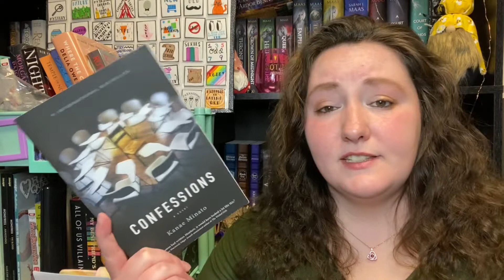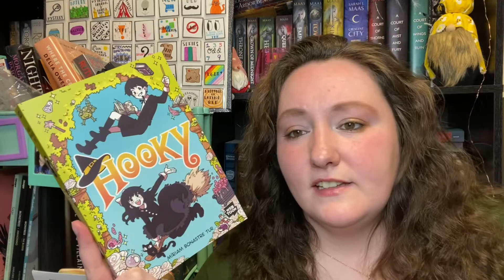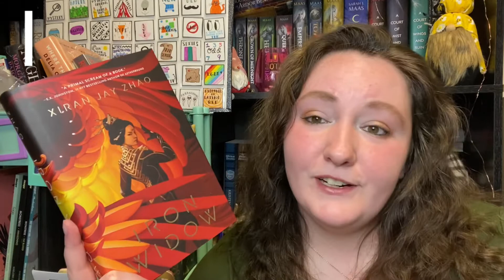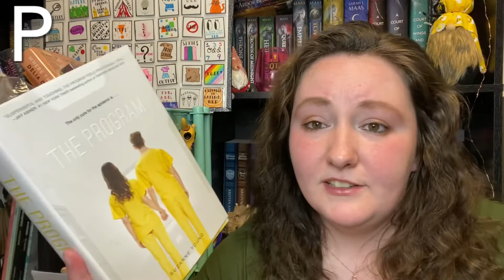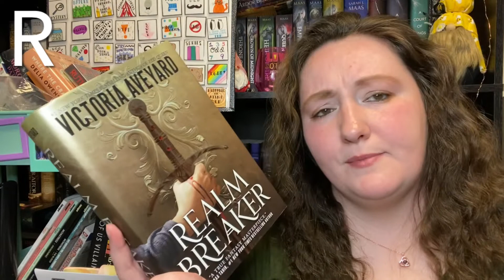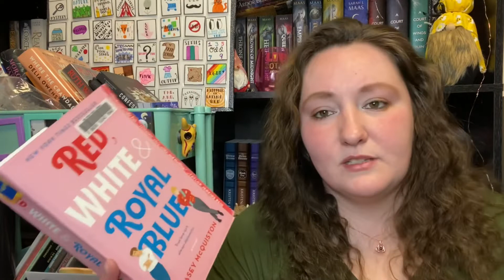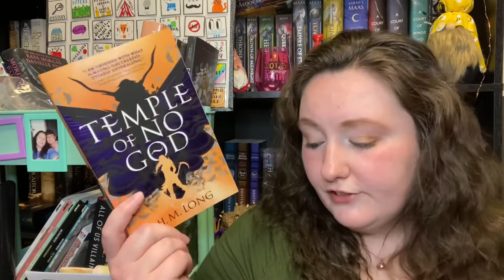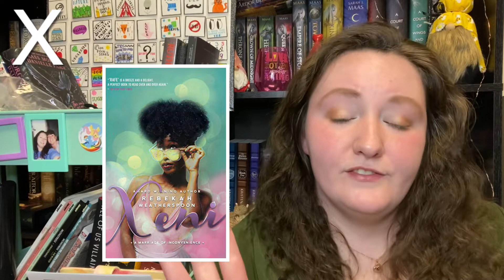A-Z Challenge (Summer 2022)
I’m so excited to do the A-Z challenge during summer and hope that I can complete it!